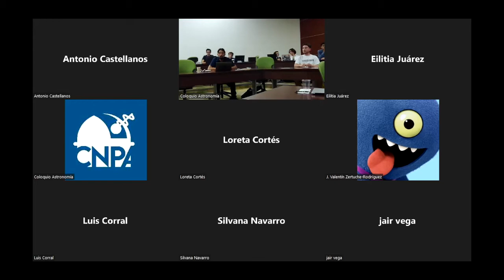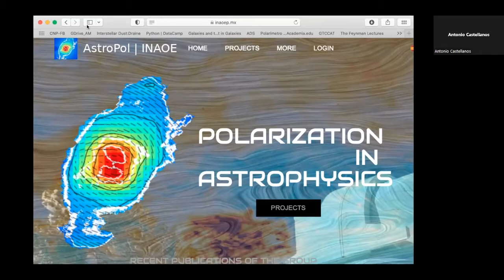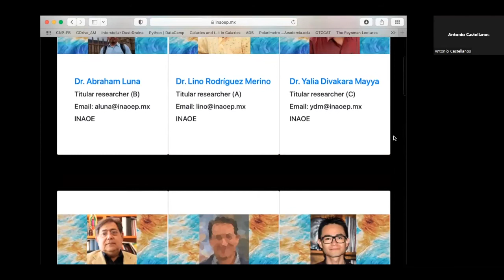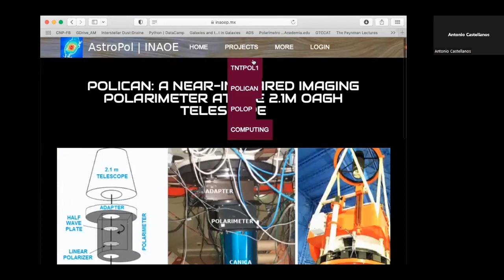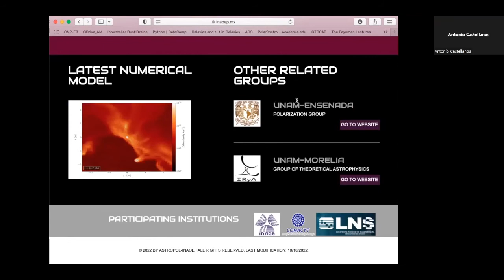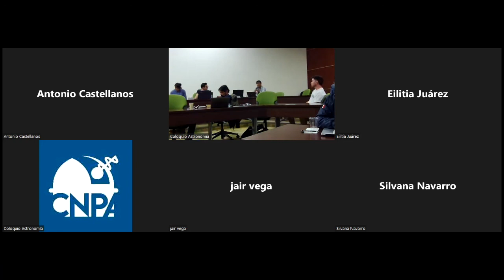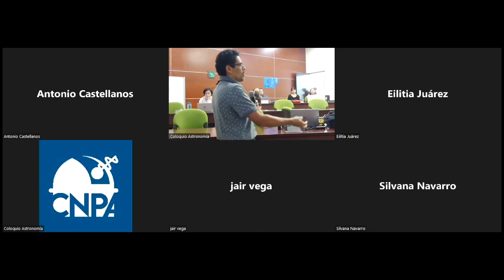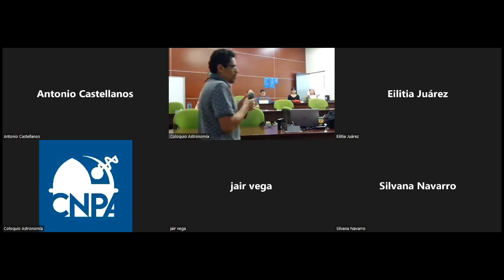Mesa redonda - 6° Coloquio Nacional de Polarización en Astronomía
6 Coloquio Nacional de Polarización en Astronomía
Tec. de Monterrey 17-19 oct. 2022

Mesa redonda y oferta de proyectos para estudiantes
19 de Octubre 2022